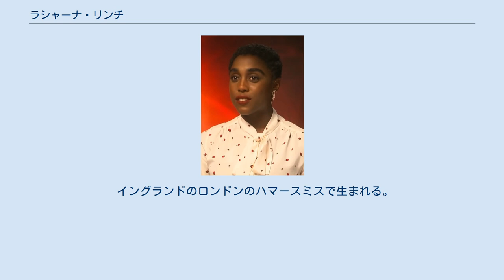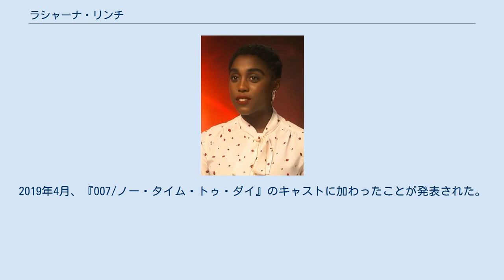ラシャーナ・リンチ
ラシャーナ・ラシーダ・リンチ（Lashana Rasheda Lynch, 1987年11月27日 - ）は、イングランドの女優。
ABCの時代劇『Still Star-Crossed』のロザライン・キャピュレット役や映画『キャプテン・マーベル』のマリア・ランボー役で知られる。
 イングランドのロンドンのハマースミスで生まれる。
ロンドンのアート・エデュケーション・スクールで演劇のBAを取得して卒業し、2011年に『Fast Girls』で映画デビューする。
2014年にはBBCのテレビ映画『The 7.39』に出演する。
 2016年にリンチは ションダ・ライムズ製作のアメリカ合衆国の時代劇シリーズ『Still Star-Crossed』の主要キャラクターのロザライン・キャピュレット役にキャスティングされる。
2018年末には『Y』にエージェント355役でキャスティングされたことが報じられた。
 2019年には降板したディワンダ・ワイズに変わってマリア・ランボーを演じたマーベル・シネマティック・ユニバースの映画『キャプテン・マーベル』が公開された。
2019年4月、『007/ノー・タイム・トゥ・ダイ』のキャストに加わったことが発表された。
 ジャマイカ系である。